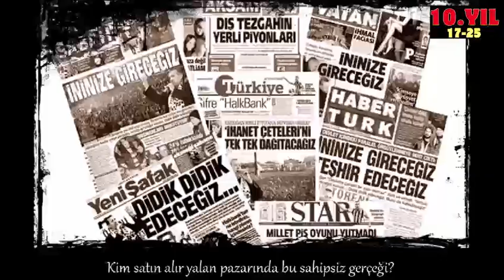Ateşten Gömlek - Devletin Namusunu Kurtaran Yiğitler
Devletin namusunu kurtaran yiğitler için  bir Meslektaşımızın yazdığı şiir ve kendi seslendirmesi.